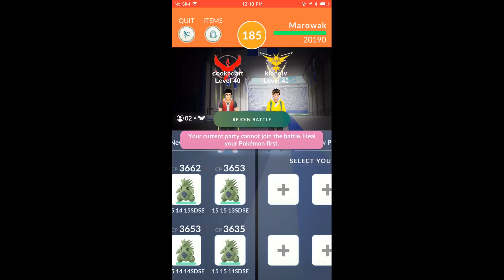Raid Boss #118 - Tyranitar vs Alolan Marowak (Partly Cloudy)